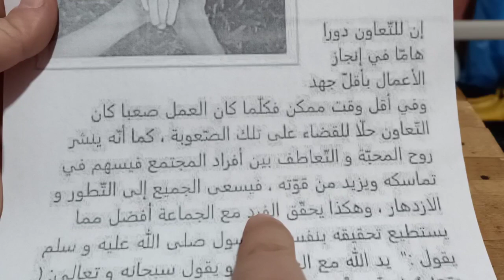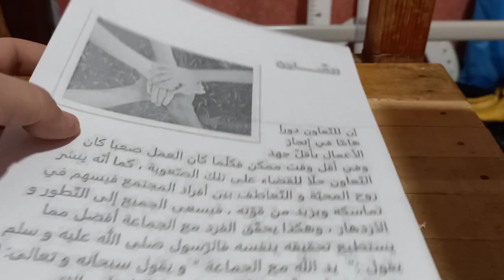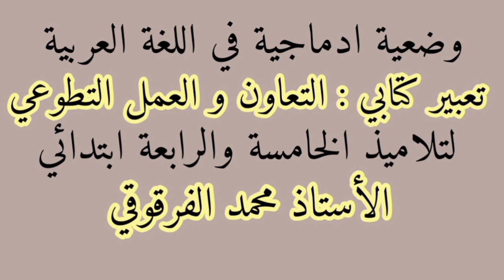تعبير كتابي الطائرة ومهنة الطيران وضعية ادماجية لتلاميذ الخامسة والرابعة ابتدائي الجيل الثاني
تعبير كتابي التعبير كتابي الوضعية الادماجية لتلاميذ الخامسة
تعبير كتابي حول الطائرة ومهنة الطيران وضعية ادماجية لتلاميذ
أهلا وسهلا بكم في القناة :